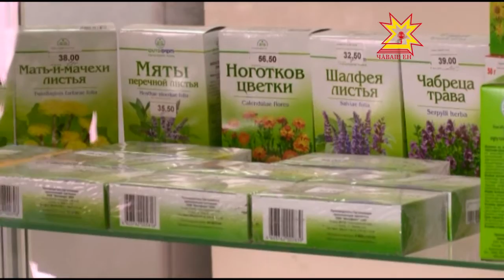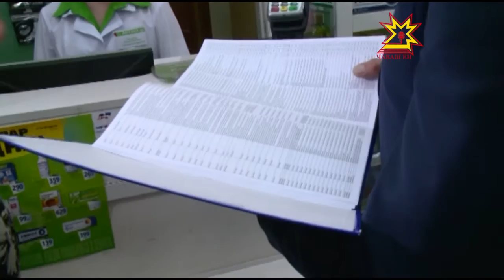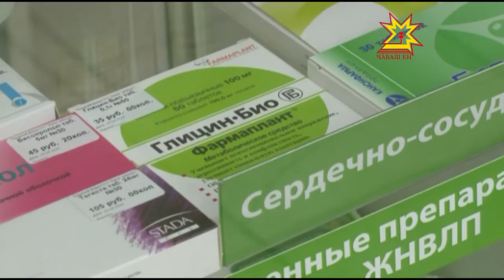Глава Чувашии проинспектировал работу столичных учреждений торговли.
Министерство здравоохранения республики провело мониторинг стоимости лекарственных препаратов из списка жизненно важных. Цены в 1 квартале 2016 года выросли на полпроцента. Сколько на самом деле стоят лекарства и достаточно ли их в аптеках,  сегодня решил узнать Глава республики Михаил Игнатьев.